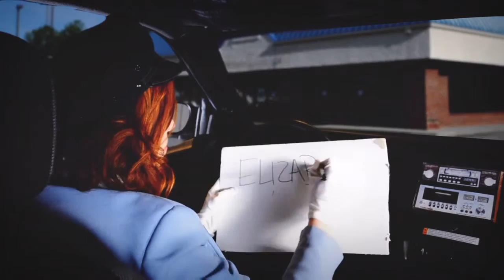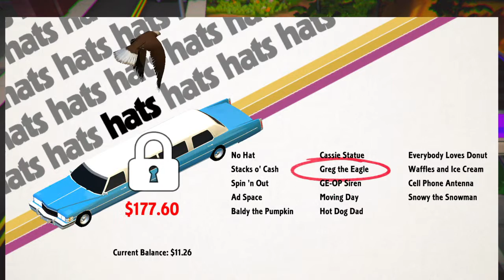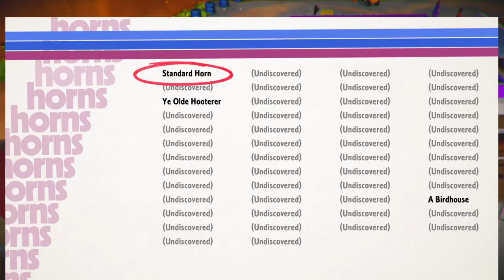Let's Play: Roundabout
Time to go for a spin as I play Roundabout.